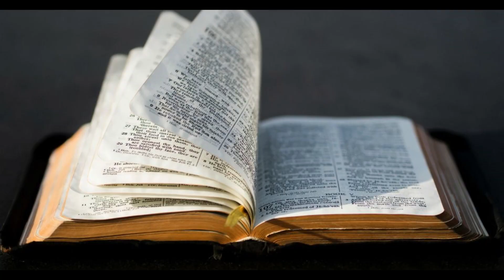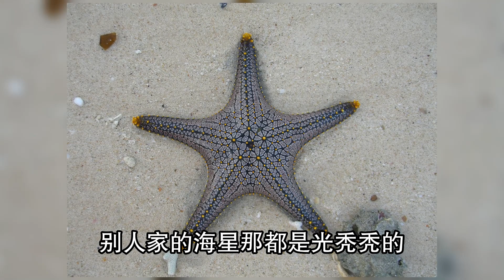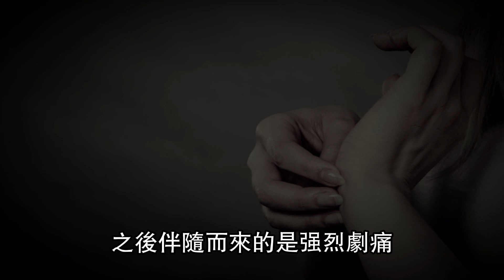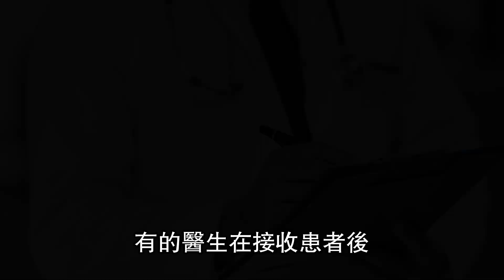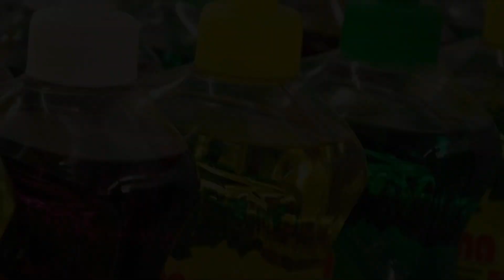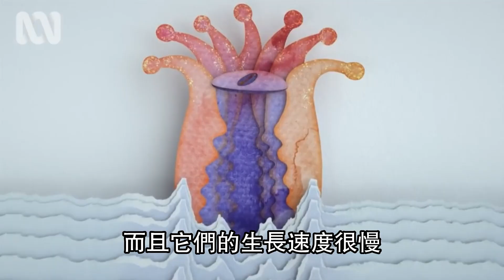荊棘王冠海星之謎：全身劇毒，氾濫成災，無法消滅，它在悄悄毀滅海底，科學家束手無策！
一個鮮為人知的魔鬼，正在悄悄毀滅海底